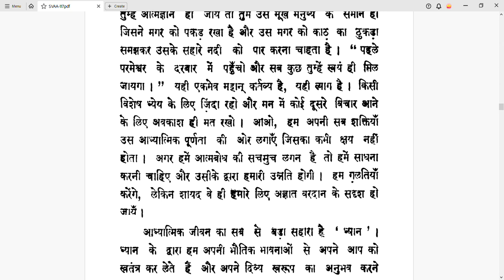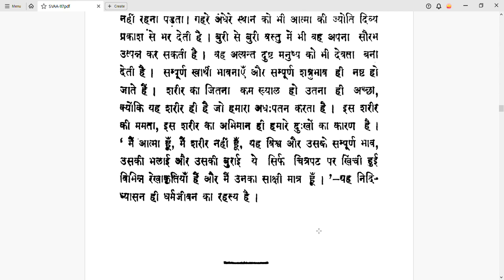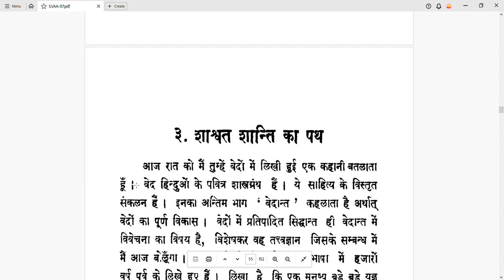स्वामी विवेकानंद द्वारा आत्मसाक्षातकार प्राप्त करने का सुझाया गया सफल मार्ग भाग 2